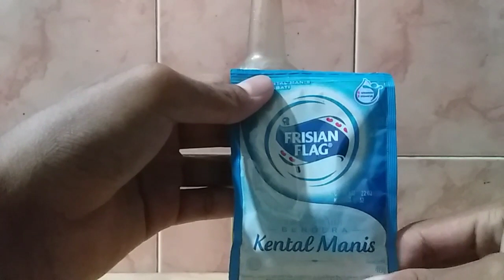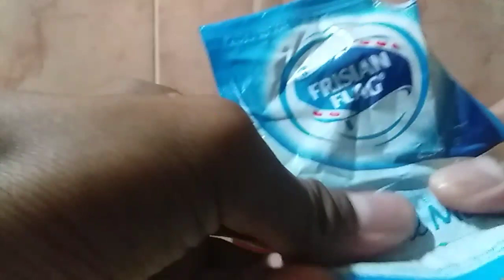RACIKAN SOGON DIJAMIN RAJIN BUNYI DAN NGELEPER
Di channel saya membahas tentang hewan khusunya burung seperti permasalahan burung,cara merawatnya dll

PAKAI MADU BOLEH 1 BOLEH 2 TERGANTUNG SELERA.